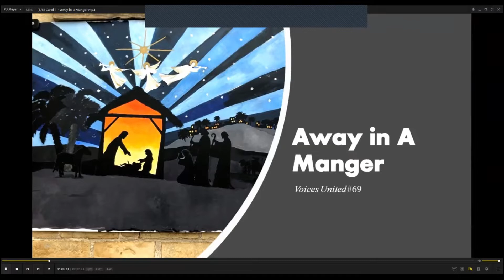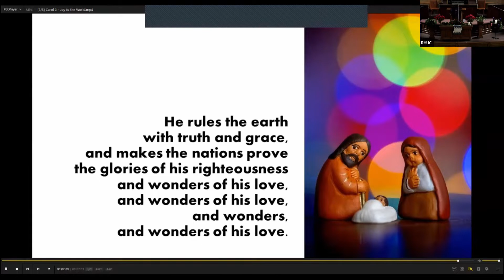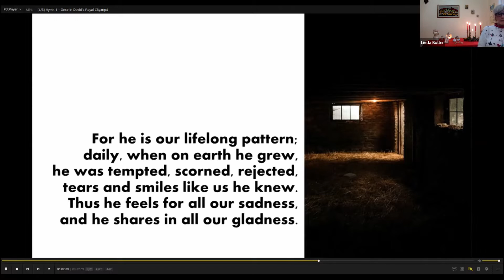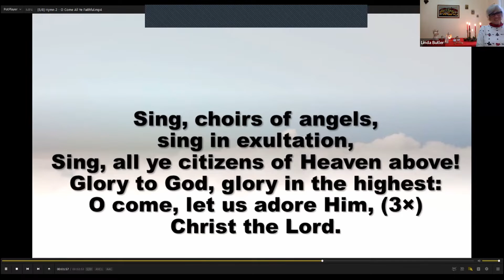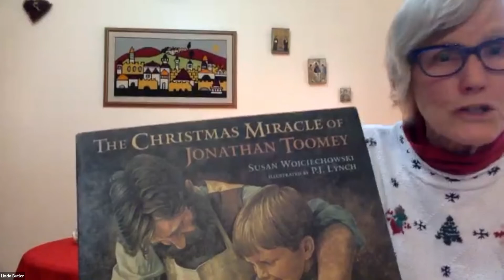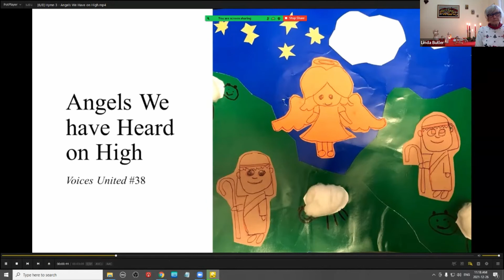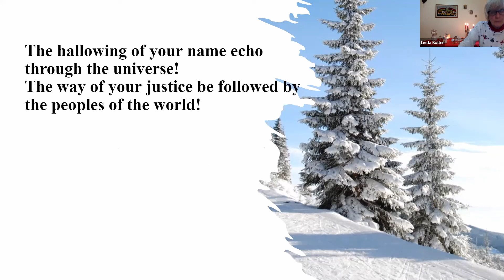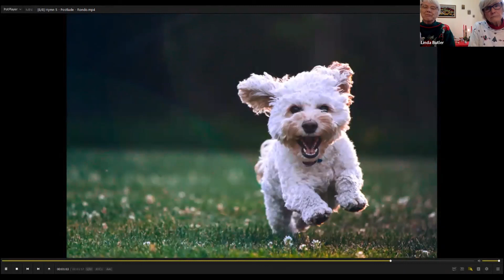Worship Service for December 26, 2021